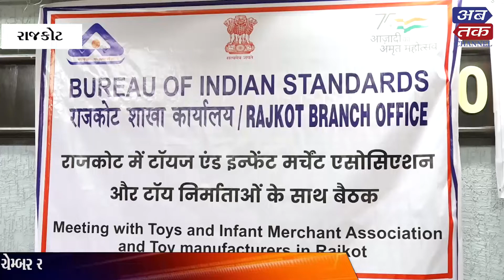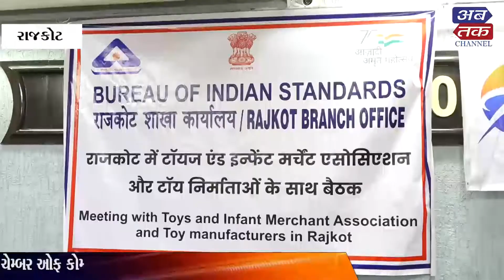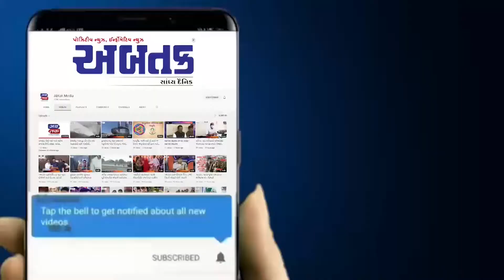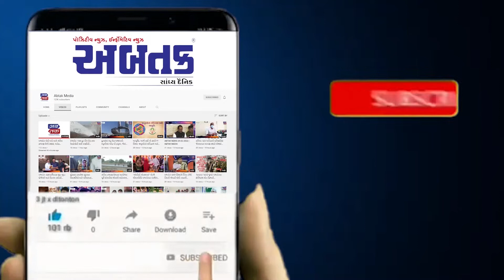રાજકોટ BISની શાખા દ્વારા સૌરાષ્ટ્રભરના રમકડાના વેપારીઓને નિયમોથી કરાયા અવગત